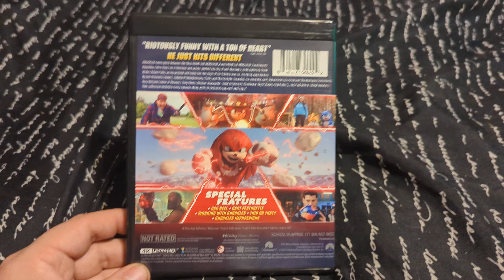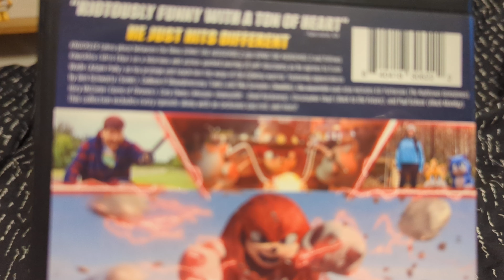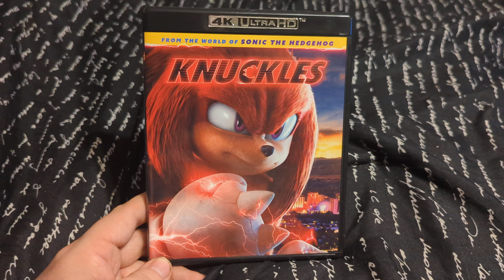Knuckles (2024) (Sony) (4K Ultra HD Unboxing)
KNUCKLES takes place between the films SONIC THE HEDGEHOG 2 and SONIC THE HEDGEHOG 3 and follows Knuckles (Idris Elba) on a hilarious and action-packed journey of self-discovery as he agrees to train Wade (Adam Pally) as his protege and teach him the ways of the Echidna warrior. Featuring appearances by Ben Schwartz as Sonic, Colleen O'Shaughnessey as Tails and Tika Sumpter (Maddie), the ensemble cast also includes Edi Patterson (The Righteous Gemstones), Rory McCann (Game of Thrones), Cary Elwes (Mission: Impossible – Dead Reckoning), Christopher Lloyd (Back to the Future), and Paul Scheer (Black Monday). This collection includes every episode along with an exclusive gag reel, and more!

A Paramount+ Original, from Paramount Pictures and SEGA of America, KNUCKLES is the first TV series in the expanding "Cinematic World of Sonic the Hedgehog," executive produced by Idris Elba, Neal H. Moritz, Toby Ascher, Jeff Fowler, John Whittington, Haruki Satomi, Shuji Utsumi and Toru Nakahara.

Special Features and Technical Specs:
DOLBY ATMOS AUDIO TRACK
Gag Reel
"Meet the Cast" Featurette
"Working with Knuckles" Featurette
"This or That?" Featurette
"Cast Impressions" Featurette
Audio: English Dolby Atmos; English, French & German 5.1 Surround Dolby Digital AC3
Blu-ray subtitles: English SDH, French & German
4K Blu-ray subtitles: English SDH subtitles for the main feature